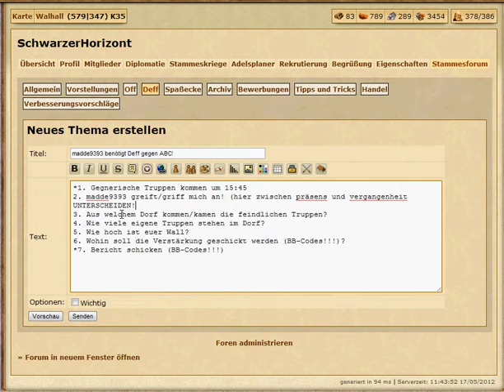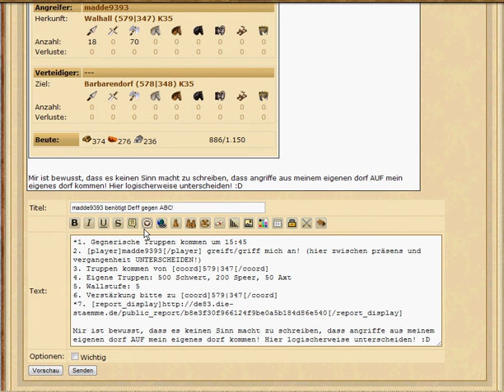How to: BB-Codes in Deff-Anfragen!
Von madde9393 für seinen Stamm SchwarzerHorizont!